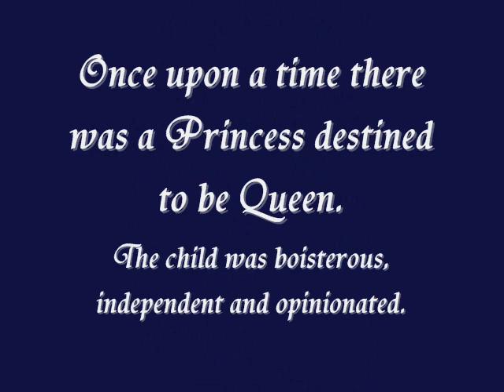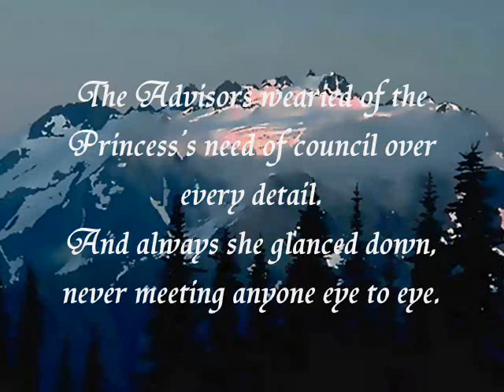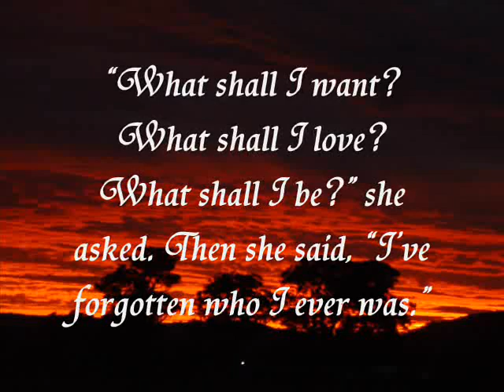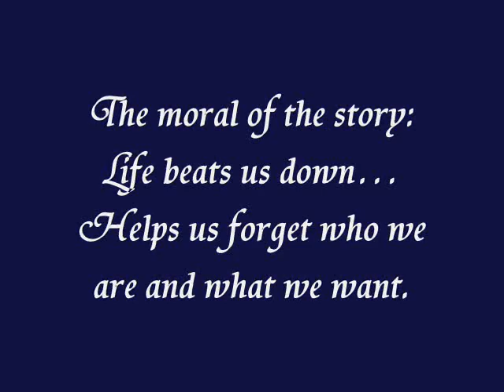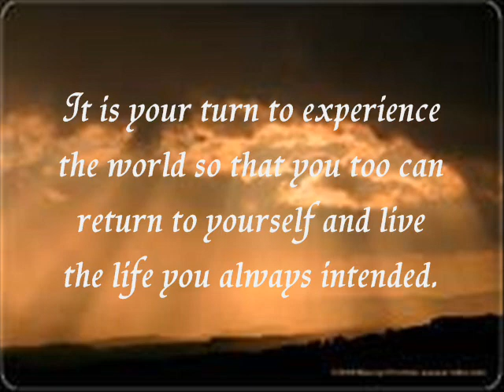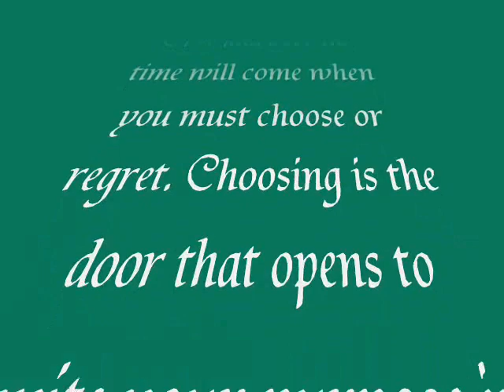Grab the Queen Power: Live Your Best Life! by Allyn Evans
"Over and over the time will come when you must choose or regret. Choosing is the door that opens to invite your purpose in. The will to choose is what makes you Queen."
Allyn Evans, QueenPower.com Founder and author of Grab the Queen Power: Live Your Best Life!